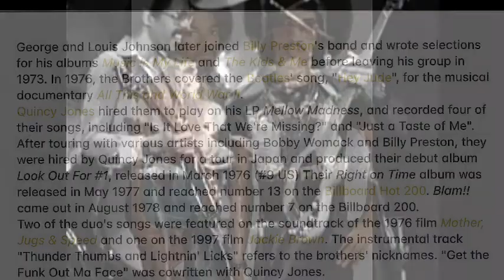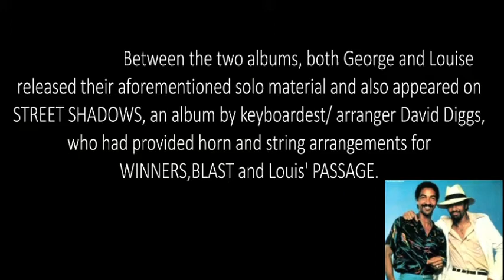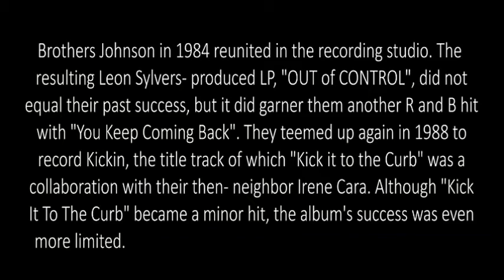"STRAWBERRY LETTER 23"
This dedication goes out to "THE BROTHERS JOHNSON" and to the late, great Louis Johnson. R.I.P.